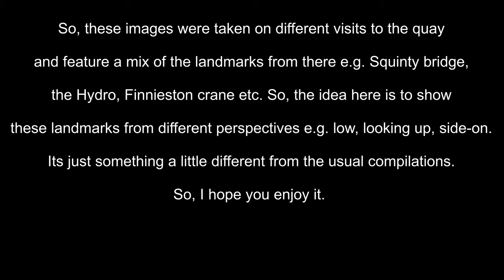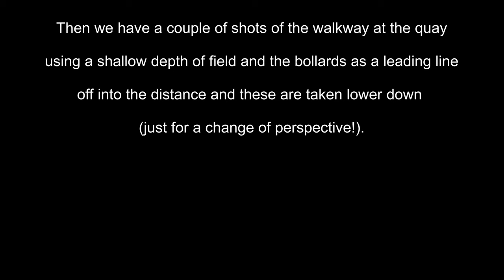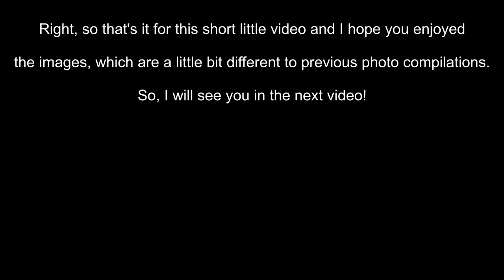Urban Photography - Pacific Quay Glasgow - From Different Viewpoints!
For this video, I thought I would try and slightly different theme for a compilation and that is photographing one location from different viewpoints.

So, for this video, I dug into my photo archive to find images of Pacific Quay, Glasgow that I had taken from numerous different viewpoints around the quay itself. And there is a mix of different angles here such as looking up, down and side-on while photographing the quay's most notable landmarks, e.g. Squinty bridge, Finnieston crane, Hydro etc.

It’s a little different this compilation, so hope you enjoy it.

Melt - Philanthrope

If you could like this video and subscribe to my channel that would be great, as more videos will be on the way.If you could like this video and subscribe to my channel that would be great, as more videos will be on the way.